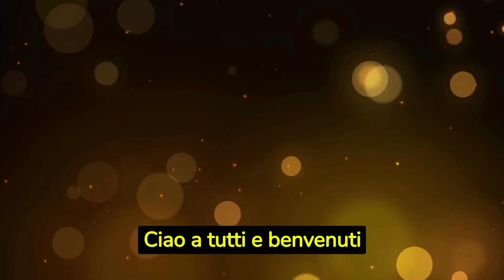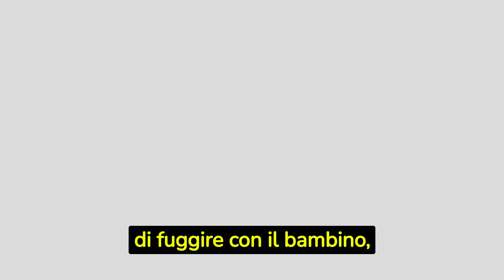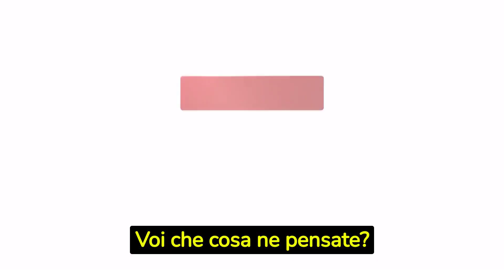TERRA AMARA - Puntate 28 Ago-1 Sett: Mujgan mette a rischio la vita di Kerem Alì! Yilmaz Furioso!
L'emozionante serie "Terra Amara" continua ad affascinare il pubblico con la trama che si sviluppa incessantemente nella settimana dal 28 Agosto al 1 settembre 2023.
In questo segmento, il focus è puntato su Mujgan, che si prepara a compiere un atto dirompente che rischia di gettare nell'incertezza le sorti del piccolo Kerem Alì.
Nel frattempo, i riflettori rimarranno puntati sulle vicende che ruotano intorno alla sua presunta gravidanza, un nodo centrale del recente svolgimento degli eventi.

Ma molte altre vicende accadono in quella settimana! Scoprite tutto nel video!